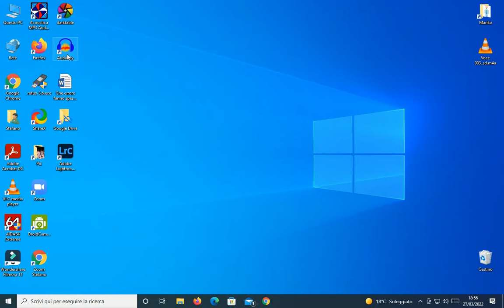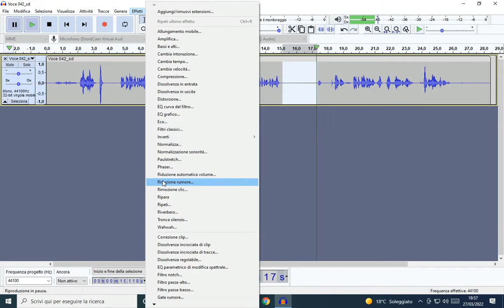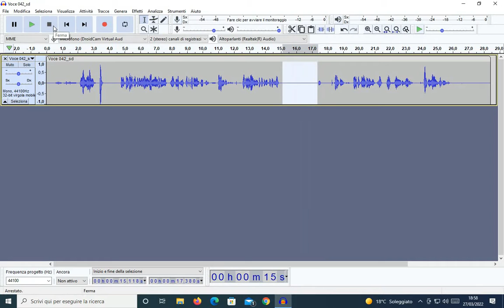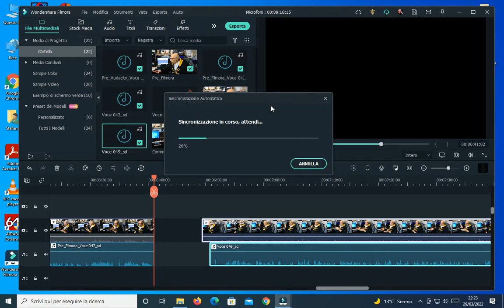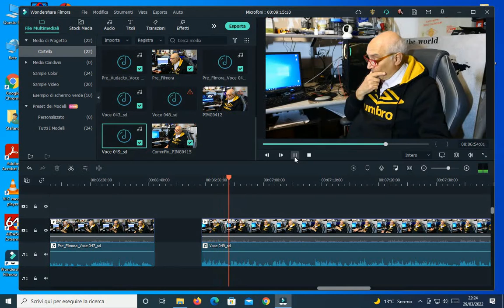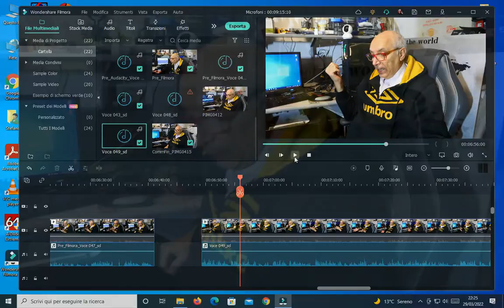Microfono per Youtuber a costo ZERO! *** Inoltre Editing audio/video con Audacity e Filmora11